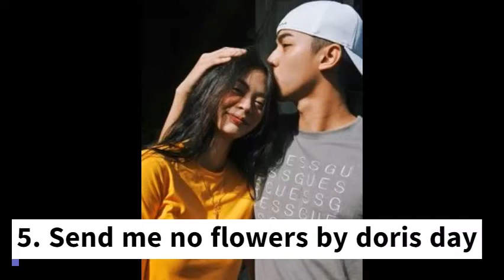Jamill Top 12 Trending Vlog Background Music (No Copyright ) | Dream Music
Jamill Top 12 Trending Vlog Background Music (No Copyright Vlog Background Music) | Dream Music

Greatest no copyright vlog background music that is non copyrighted so you can use it in your youtube videos. Enjoy!

VERY IMPORTANT: If you use this music in your video don’t forget to give the artist credit.

Jamill ph
jamill background music
jamill vlog music
jamill top song background music
jamill mandirigma song music
jamill vlog song most use
jamill background music 2020
jamill background music 2021

jamill yt.

 0:00 dizzy - Joakim karud
 0:35 sneaky adventure - Kevin Macleod
 1:08 investigation - Kevin Macleod
 1:28 teddy bear waltz - Kevin Macleod
 1:47 send me no flowers - doris day
 2:18 best love - Jamill
 2:55 missing someone - dj quads
 3:39 fun time - dj quads
 4:33 marty gots a plan - Kevin Macleod
 5:17 Hicory dikory duck - dave and ava
 6:14 i like to - dj quads
 6:57 spiring time family band

If any producer or label has an issue with any of uploads please get contact  with me and I’ll delete the video immediately.

Photo by Youtube Channel Art – Design

Also, click the notification button if you want to get notified every time I post a new video!